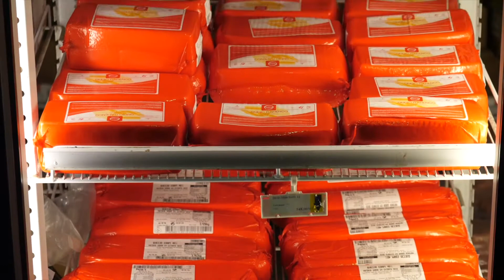MG Ship Chandler Video Corporativo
A MG SHIP CHANDLER é uma empresa Nacional, sediada na cidade de Maputo, Av. Ahmed Seckóu Touré, 2060, 1o andar, especializada em SHIP CHANDLING, comprometida em fornecer bens e serviços essenciais, de modo a proporcionar a comodidade necessária á tripulação.

A MG SHIP CHANDLER é composta por uma forte equipa de colaboradores confiáveis, capazes de disponibilizar os suprimentos em curto período de tempo com eficiência e eficácia.

QUEM SOMOS?
Somos uma empresa jovem, visionária, conceituada, bem equipada e profissionalizada para responder prontamente às exigências do mercado de SHIP CHANDLING.

Somos uma marca que afeta diretamente o bem-estar e o estilo de vida do cliente, indo sempre de acordo com o seu pedido.

Somos caracterizados pela agilidade, rapidez e eficiência, provendo todas as necessidades do cliente em tempo útil.

Dispomos de uma variedade diversificada de bens e serviços.

Preservamos a segurança, o sigilo e a integridade de informações privilegiadas do cliente.

Proporcionamos atualização de melhorias.

MG SHIP CHANDLER is a national company, based in Maputo, Ahmed Seckóu Touré Avenue, 2060, first floor, specialized in SHIP CHANDLING, committed to provide essential goods and services, in order to offer the necessary comfort.

MG SHIP CHANDLING is composed of a strong team of reliable contributors who are able of making the supplies available in a short period of time with efficiency and effectiveness.

We are a young, visionary, market-oriented company, well equipped and professionalized to respond promptly to the demands of chandling market SHIP.

We are a brand that directly affects the well-being and the lifestyle costumer’s always satisfying your request.

We are characterized by the agility, speed and efficient, thus providing all the needs of the costumer in useful time.

We have a diverse range of goods and services.

We preserve security, confidentiality and integrity of the privileged information from our costumer.

We provide upgrades.